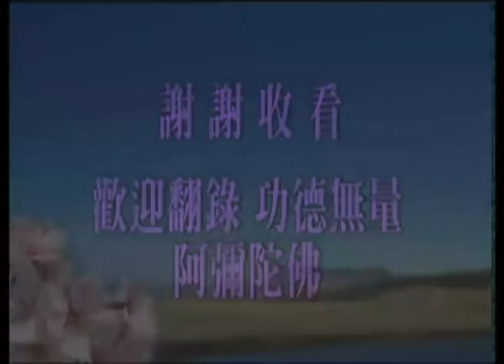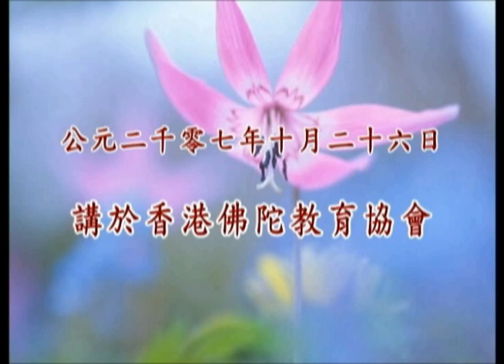學佛問答(答香港參學同修)--第099集/淨空老法師主講